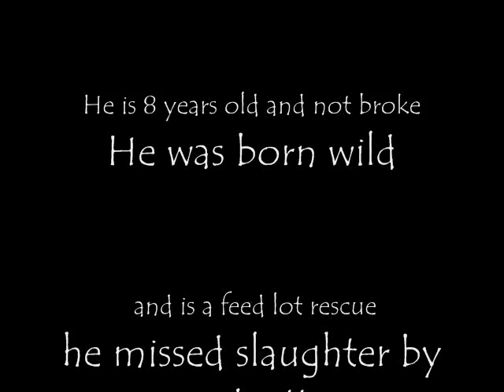My Mustang- Shiloh!!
Shiloh is approx. 13.3 HH he was born wild and is 8 years old, he is barely halter broke, he was a feedlot rescue and missed slaughter by about a day!